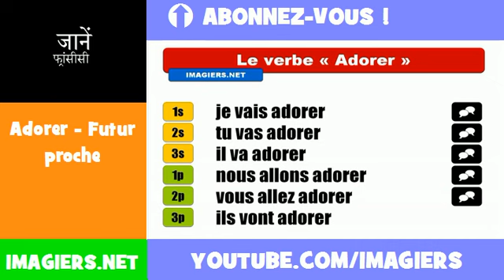फ्रेंच सबक = Adorer = Futur proche